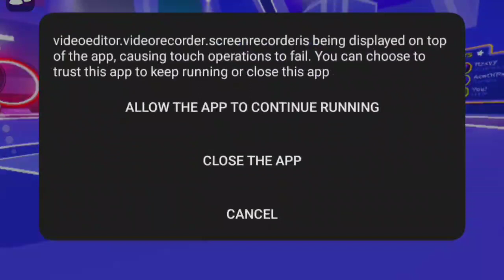Soalan Senang Tapi Obby Susah!!! (Roblox Malaysia)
NAME GAME:MATH OBBY